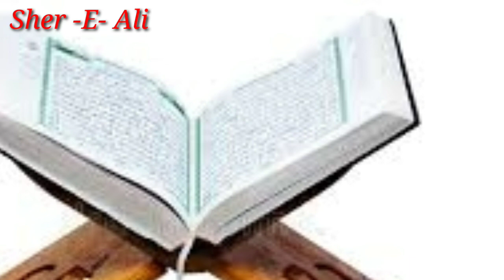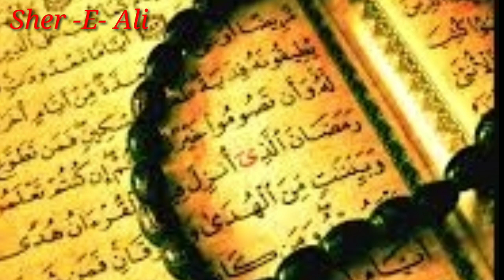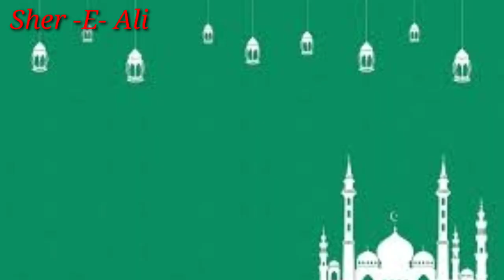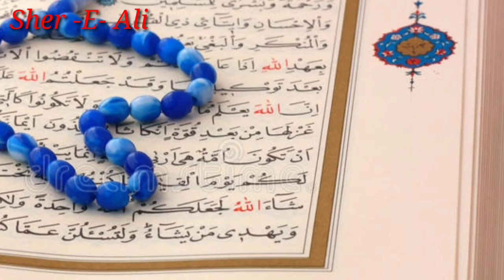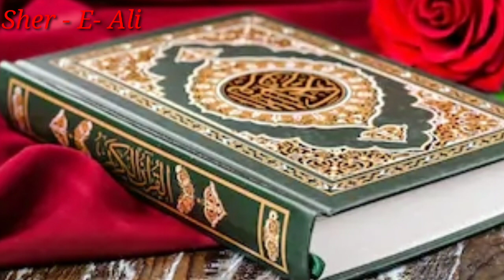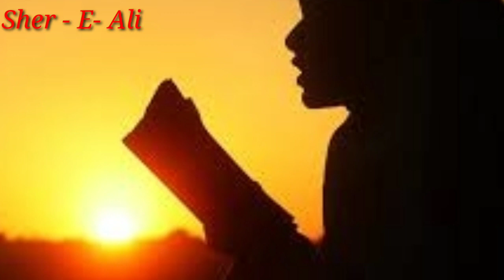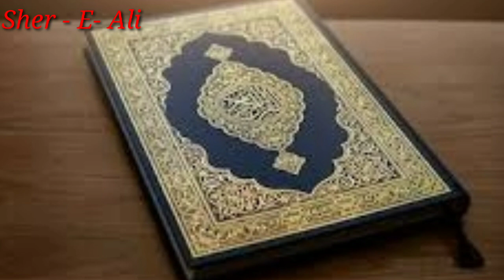Quran Padhne Ki Fazilat || Quran Padhne Se Kitna Sawab Milta Hai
As Salam u alaikum Dosto  Aj Hum Ap ko Quran Padhne Ki Fazilat or Quran Padhne Se Kitna Sawab Milta Hai is baare me batane ja rahe hai. Quran Allah Ki Wo Azeem Kitab Hai Jise Allah NE Apne Habib Sallaho Alaihe WA Salam Par Nazil Kiya. Quran Allah Ki Nazil Ki Hui 4th And Last Aasmani Book Hai. Allah Ne Quran Me Duniya Ke Banne Se Lekar Qayamat Or Aakhrat Sabhi Chizon Ka Bayan Farmaya Hai. Dosto Quran Behad Azeem Kitab Hai Allah Ne Har Chij Ke Liye Shifa Quran Ko Banaya Hai. Quran Ko Padhna Or Uspar Amal Karna Har Insan Ke Liye Behad Afzal Hai.

Esse Pahle Hum Ne Ramzan ki Fazilat Or Uski Tazeem Ke Bare Me Video Bayan Hai Uski Link Ap Ko De Rahe Hai. Us Video Ko Jarur Dekhe Or Amal Kare.

Ramzan ki Fazilat || Ramzan Ki Tazeem ||